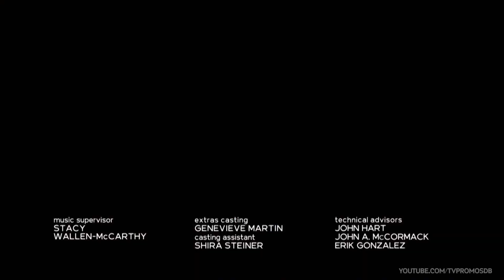Law and Order Organized Crime 2x08 Promo "Ashes to Ashes" (HD) Christopher Meloni spinoff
Law and Order Organized Crime 2x08 "Ashes to Ashes" Season 2 Episode 8 Promo - A deadly bombing rocks the NYPD and leaves several suspects in the wind. Nova makes a major discovery.

Law and Order Organized Crime 2x08 Promo/Preview "Ashes to Ashes"
Law and Order Organized Crime Season 2 Episode 8 Promo
Law and Order Organized Crime 2x08 Promo "Ashes to Ashes" (HD)

» Watch Law and Order Organized Crime Thursdays at 10:00pm/9c on NBC
» Starring: Christopher Meloni, Dylan McDermott, Tamara Taylor